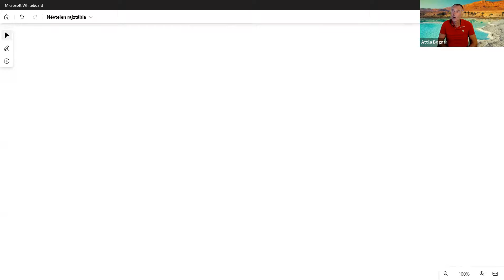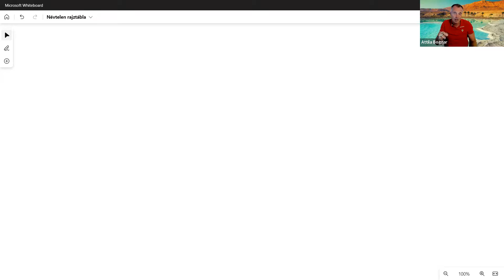Go for Gold Challenge - Part 2 - Presenting with Attila Bognar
Platinum agent Attila Bognar shares the top keys to mastering the presentation.